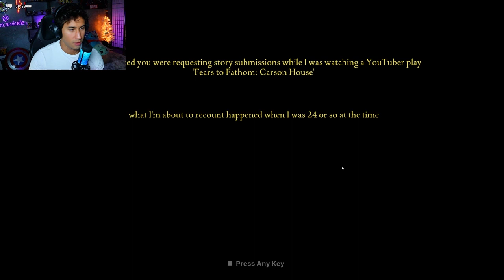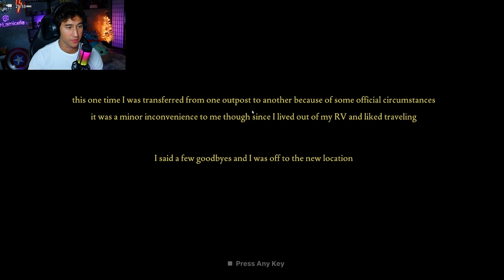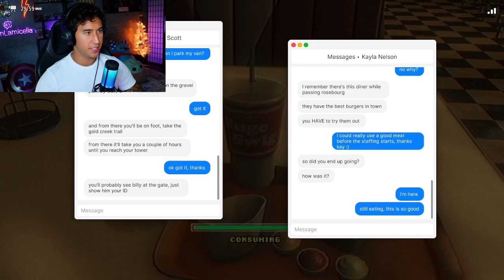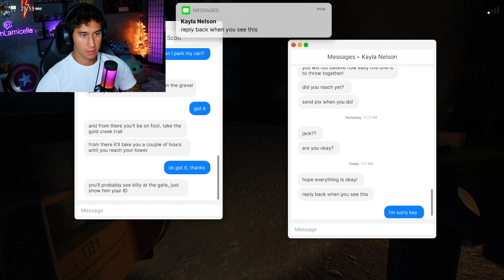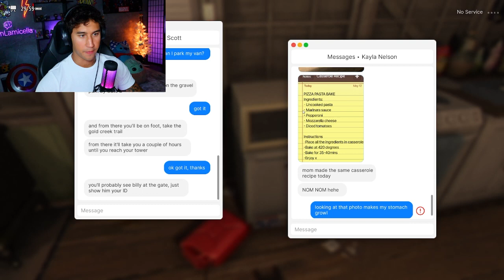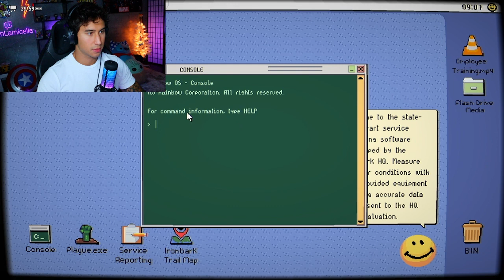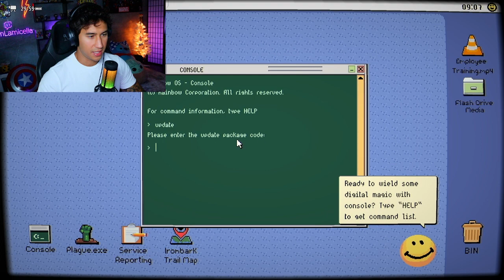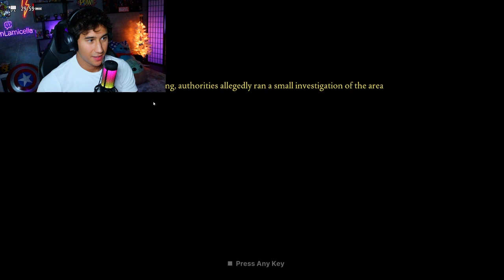FEARS TO FATHOM: Ironbark Lookout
one of my favorite horror game series just got even better... Enjoy ;)